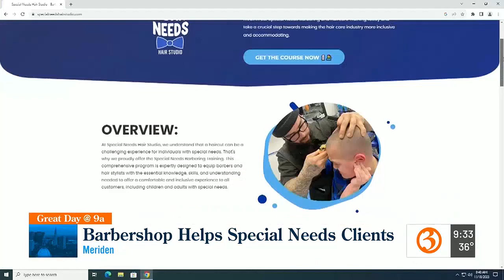Barbershop helps special needs clients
A barber in Meriden has made a real difference in making his chair a safe space for everyone.